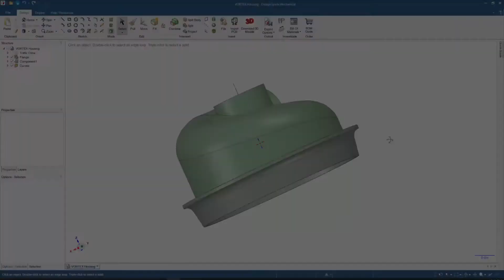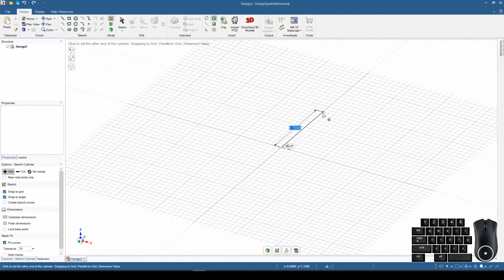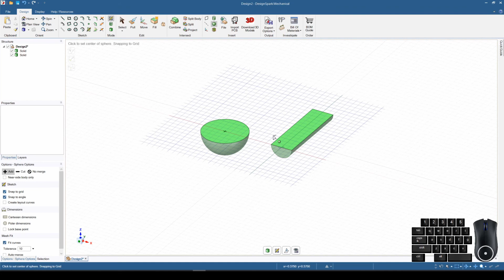Designspark Mechanical Tutorial - How To Insert A Shape In (DSM02)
Super Quick Tutorial Video to simply insert a shape into a DesignSpark Mechanical design so we can move to the next tasks.
These Tutorial Videos teach beginners how to use 3d cad software to make digital designs for 3d printing and other fabrication.